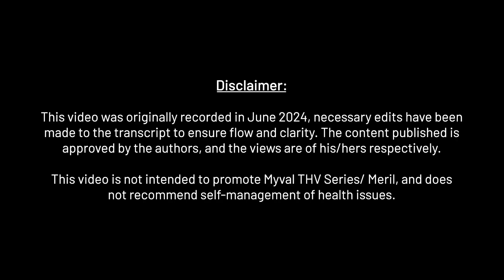Episode 3: Indigenously developed Myval THV Series and its success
Dr. Ashok Seth, Chairman, Fortis Escorts Heart Institute, meets with renowned cardiologist, Dr. Andreas Baumbach, to discuss the groundbreaking success of Myval THV at The Landmark Trial.